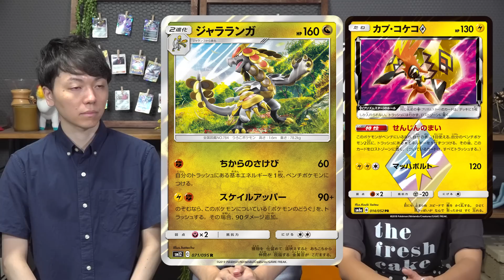【ポケカ/オルタージェネシス初出情報】トドゼルガ・ジャラランガ・グズマ&ハラ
9/6発売の拡張パック「オルタージェネシス」より、新カード「トドゼルガ」「ジャラランガ」「グズマ&ハラ」一挙3枚大公開！

※8/23UP予定でしたが遅れました、申し訳ございません。またポケモンWCS2019 後編動画は週明けアップの予定となります。